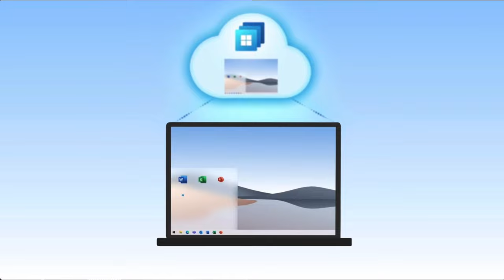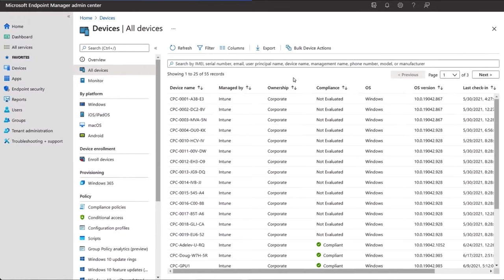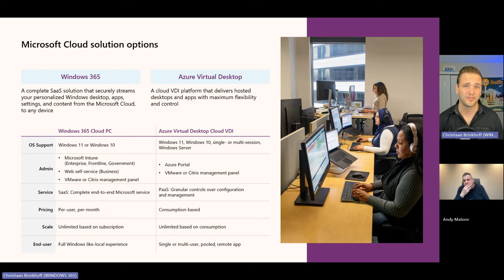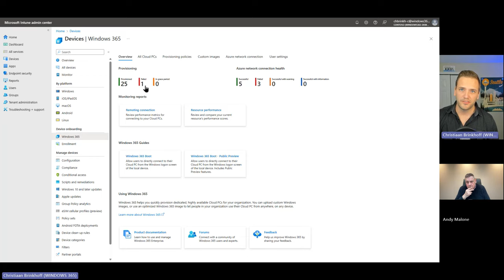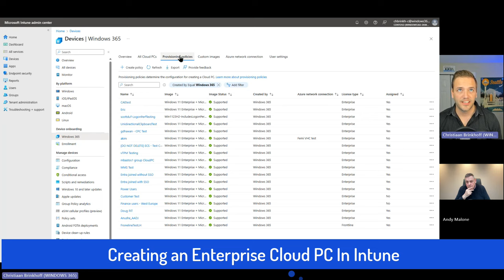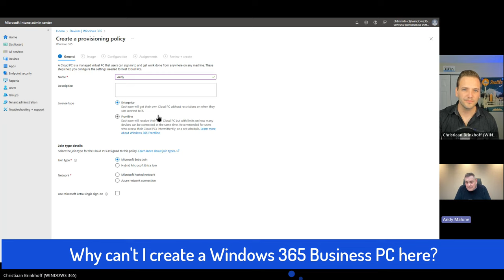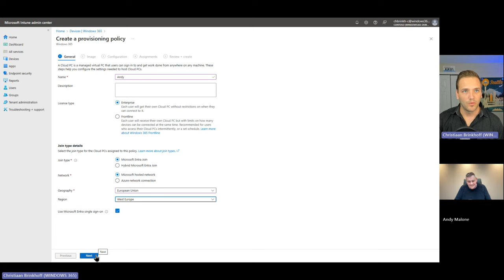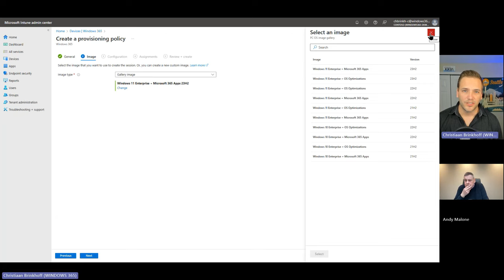Windows 365 A Deep Dive & Sneak Preview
In this episode I’m delighted to be joined by Microsoft’s Principal Program Manager. Christian Brinkoff, who takes on a deep dive inside all things Windows 365. Along with demos on how to get started and configure this amazing tech. We’ll also take a look ahead with some new and upcoming features that are truly wow! This session will also cover everything from licensing, to Copilot as well the all new remote operation using your phone to manage your Cloud PC. So if you’re looking to learn more about this amazing tech, then this is a session you’ll not want to miss.

Mastering Windows 365: The ultimate guide to designing, delivering, and managing architectures for Windows 365 Cloud PCs Paperback – 12 Sept. 2023 by Christian Brinkoff & others Now available from all good bookshops.

Mastering Microsoft Intune - Second Edition: Deploy Windows 11, Windows 365 via Microsoft Intune, Copilot and Advance Management via Intune Suite By Christian Brinkoff & Per Larsen. Now available from all good bookshops.

For more details on me visit. Andymalone.org

To view a list of my upcoming LIVE courses including Tech Days visit here.

Timecodes

00:00 Introductions
01:54 Meet Christian Brinkoff - Microsoft
03:58 What’s the difference between Windows 365 & Azure Virtual Desktop Explained
06:41 Understanding Windows 365 Licensing
10:15 Demo - Setup & Configure Windows 365 in Intune
12:01 Creating an enterprise Cloud PC In Intune
13:05 A Word About Windows 365 for Business
18:45 Windows 365 New Features
20:19 Windows 365 Passkey Support
21:01 Running a Cloud PC From your Phone
23:51 Session conclusions & round up